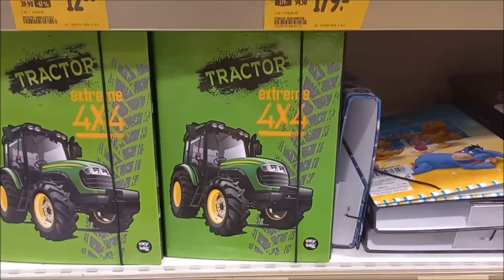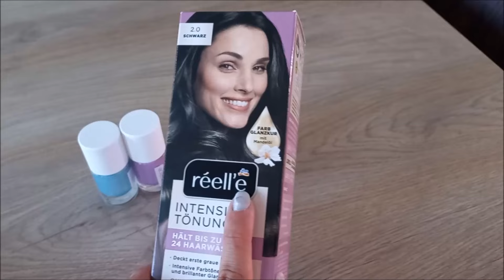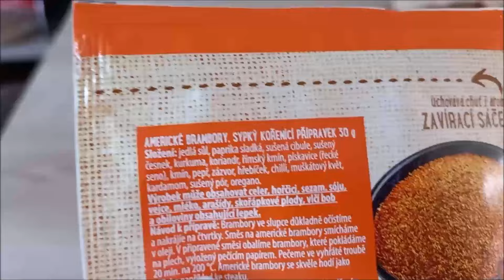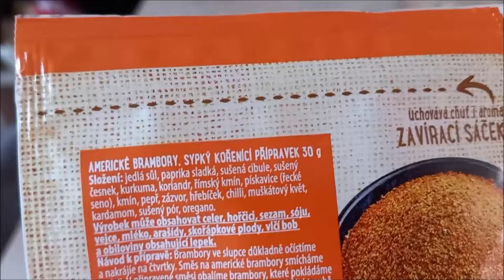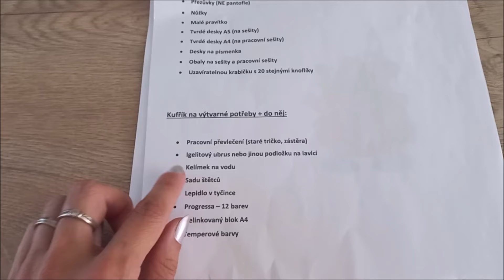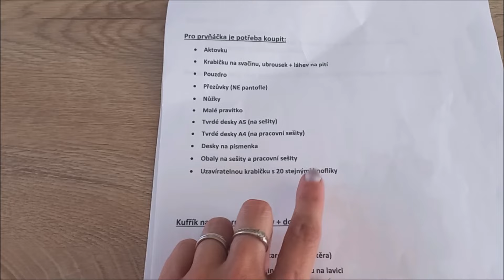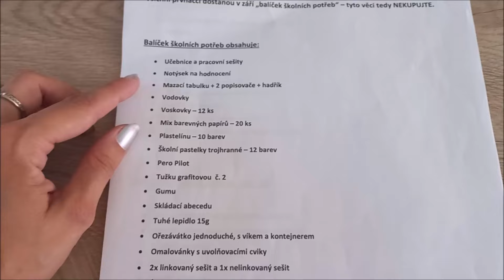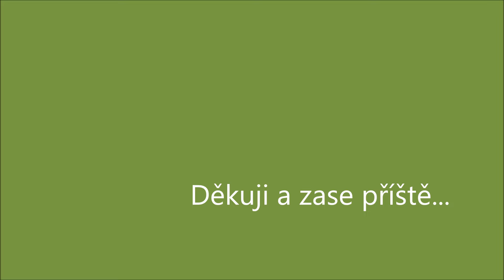PRVNÍ NÁKUPY DO ŠKOLY//africký trh//SPORTOVNÍ ODPOLEDNE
Vítejte u nového vlogu tohoto týdne.
Začali jsme s postupným nákupem věcí do školy.
Také jsme si nakoupili nějaké exotické ovoce a užili si sportovní odpoledne:-)

Zuzka